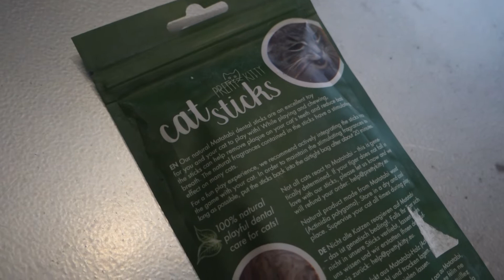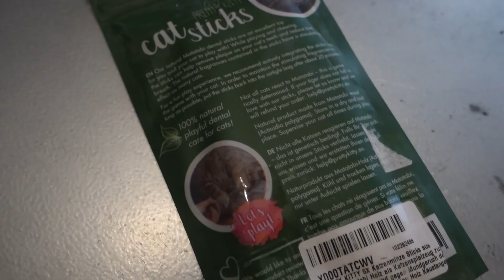PRETTY KITTY bâton Matatabi mâchonner Jouet chat tige liane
🦄 5 minutes d'effet bien trop hallucinogène, puis plus rien à acheter

Le paquet contient 5 petites tiges de bois dans un sachet scellé.
✅ Il est important de penser à les remettre et à refermer le sachet pour ne pas qu'il s'évente. En effet il s'agit d'un bois parfumé et l'odeur va disparaître très rapidement.

🦄 Je ne sais pas exactement ce qu'ils ont mis dedans mais c'est clair que le chat est complètement taré pendant quelques minutes lorsqu'on lui présente.
Il va se frotter dessus et éventuellement le mordiller. Comme vous le voyez, il se roule par terre dès qu'on le lui présente.

🚧 Là où j'ai un plus gros doute sur la teneur exacte c'est le fait qu'après 3 jours, il s'en moque complètement.
Bien sûr vous pouvez remettre un nouveau bâton pour recommencer et donc avec cinq vous tenez deux semaines.
🚧 Ce qui me paraît étrange c'est que l'odeur disparaît très vite je n'ai pas l'impression qu'elle soit à l'intérieur même du bois. Cela ressemble plus à une odeur qui aurait été projeté dessus.
J'ai coupé le bâton en deux dans la longueur et ça n'a pas ravivé l'odeur. Cela ressemble à une simple branche parfumé pour euphoriser votre animal..

😸 Le chat essaie de jouer avec mais en le mâchouillant, il en met un petit peu partout par terre car l'écorce s'en va rapidement.
Donc le conseil que je vous donne, c'est de prendre une planchette, et y percer un trou pour enficher un des bâtonnet en bois parfumé.
De cette façon il ne le promène pas partout mais il peut aussi clairement s'y frotter sinon il la pousse juste pour la placer sous un meuble et c'est foutu.
Je vous ai mis l'exemple dans ma vidéo et mes photos.
Cela va l'aider à le mordre et éventuellement se faire un peu les dents dessus. Je dis se faire un peu les dents car ils passent plus de temps à se frotter dessus que vraiment croquer dedans.

🚧 Là où j'ai vu qu'il y avait un problème, c'est qu'on a le chat le plus doux du monde qui ne nous a jamais ni griffé ni mordu mais en approchant ma main à ce moment, il m'a griffé et mordu. Il n'était vraiment pas dans son état normal.

Je suis super content de l'avoir trouvé à un prix cassé car je ne vais pas en racheter. Pour moi il y a un peu trop de chimie et pas assez de nature.
🎁 Par comparaison, j'ai planté et il continue à y venir tous les jours.

Le matatabi pousse en Asie et ce produit vient de Chine, mais il du faire un détour par l'usine à parfum du coin avant.

🎁 C'est marrant de le voir se tordre par terre mais ca n'est pas du tout naturel. Comme en plus, l'effet dur 2 jours, on est loin d'un entretient dentaire ou un truc du genre avec lequel il continue à s'épanouir.

🚧 Voilà, si vous voulez éviter de donner un truc bizarrement hallucinogène sans trop savoir ce que le produit contient vraiment à votre chat; passez votre chemin. Moi, j'ai arrêté l'expérience au bout du deuxième bâton. Je ne veux pas savoir ce qu'il se passe si il avale les bouts d'écorce.

N'hésitez pas à cliquer sur utile si mon commentaire vous a été dans votre choix.

🎁J'ai simplement utilisé pour filmer cette vidéo. Comme quoi, on n'a pas besoin de grand chose pour s'amuser.